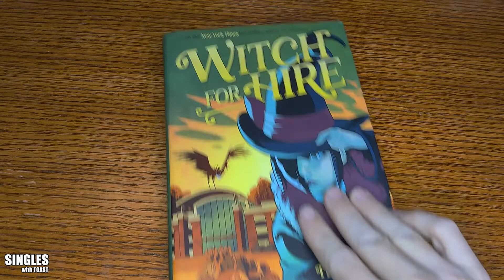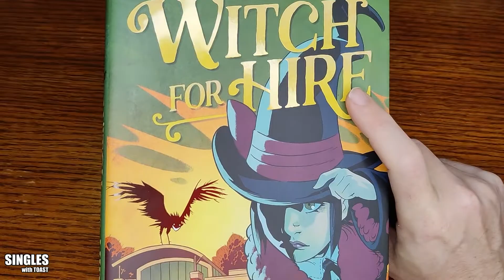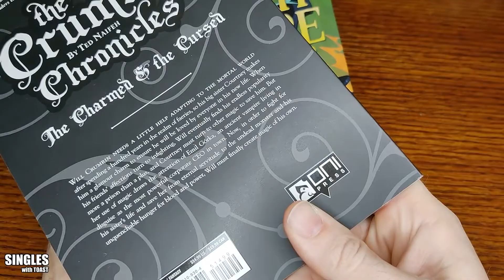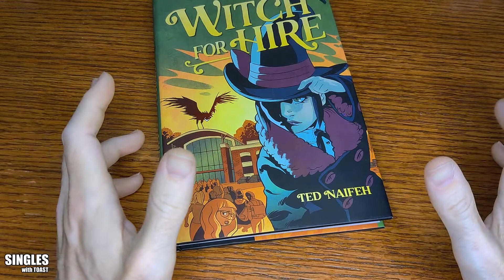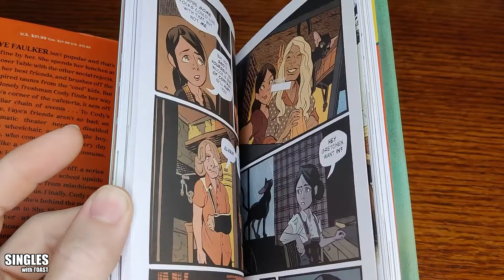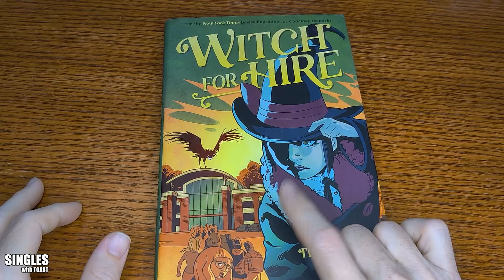Singles with Toast: "Witch For Hire" -- Comic Review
Toast takes a look at "Witch For Hire," by Ted Naifeh. The book was published by Abrams, Incorporated.

"When a series of high school pranks get out of hand, teen witch Faye Faulkner is the only one who can solve the case in this spooky YA graphic novel."